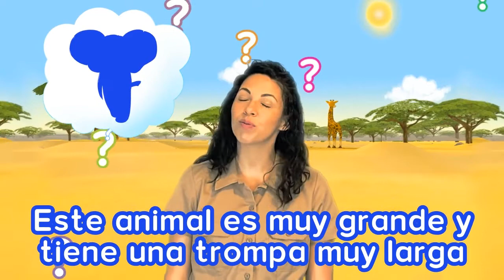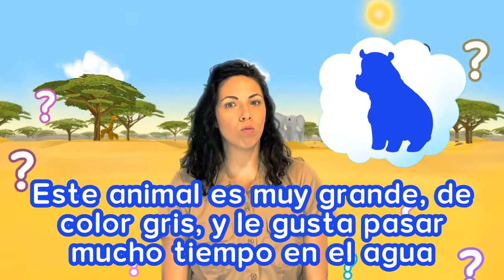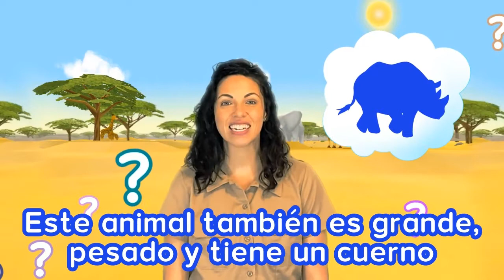Spanish for Kids - The Animals of the Savanna | Spanish Safari Show Lesson 30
Join Ms. Keli to learn about the animals of the savanna with a fun game.

This short video for kids to learn Spanish introduces Spanish to children who are beginners and is a great review for advanced Spanish speakers. A great companion for the Spanish Safari App Lesson 30 (Available for iOS).

Learn Safari is an EdTech startup dedicated to the democratization of education. Our mission is to teach every child in the world a second language.

Keli Garcia Allen is a certified Spanish teacher and Head of Content for Learn Safari. Keli and the team have developed Spanish Safari,  a Spanish Learning game for children 4-9 years old. You can follow our progress on Facebook, Instagram, and Twitter.